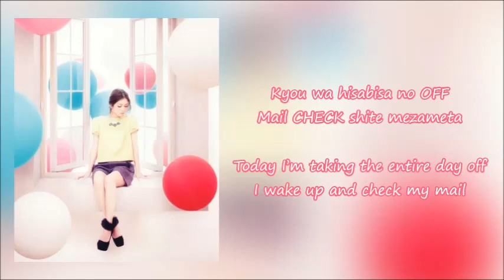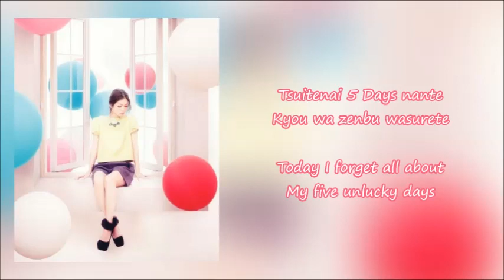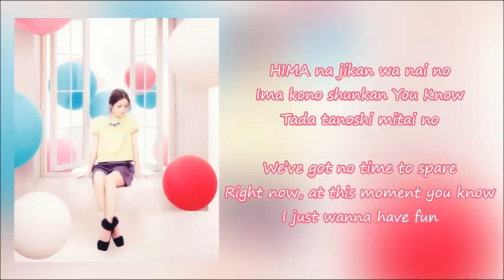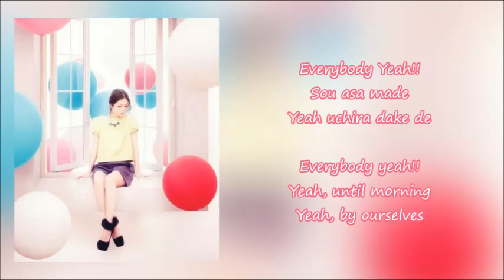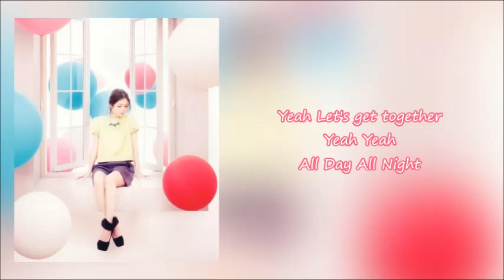Kana Nishino - 今夜は PARTY UP (Kon'ya Wa PARTY UP) (Rom + Eng Lyric)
ALBUM: Best Friend [Single]

I am sorry for any mistake in the video and there may be inaccuracy in translation. ^__^